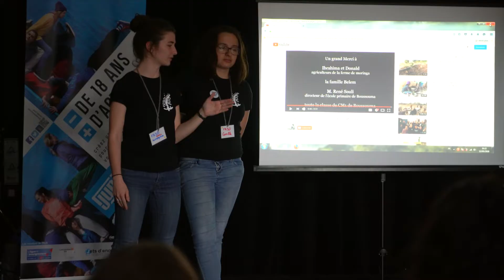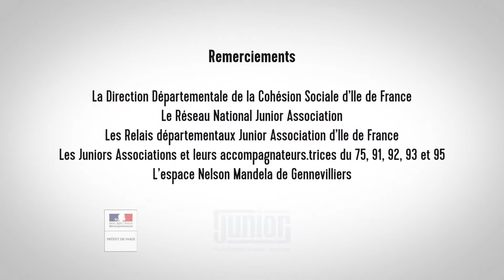Qu'est-ce qu'une Junior Association ?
Une idée ? Une passion ?
En créant une Junior Association autour de leurs passions, les mineurs ont enfin les les moyens de réaliser leurs idées en ayant les mêmes avantages qu'une association loi 1901 !